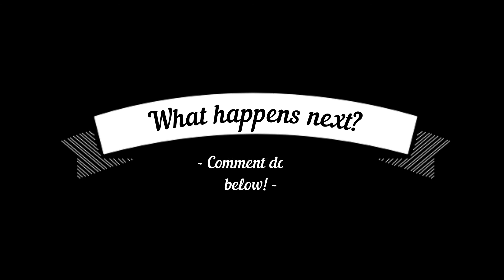Playing FORTNITE after AWHILE... (s4)